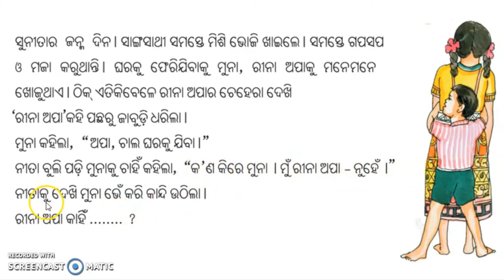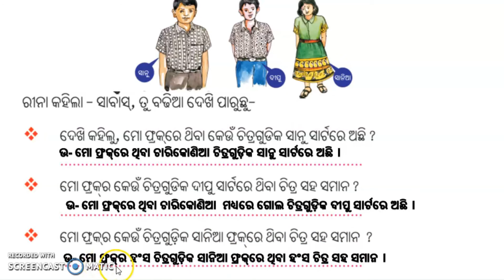Odia Medium || Math Class 2 || ପାଠ ୧୭ || ସାଜସଜ୍ଜା କରିବା || Part 1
Hello Friends
Odia Medium Class-2-Math-ପାଠ-୧୭-ସାଜସଜ୍ଜା କରିବା-Part1